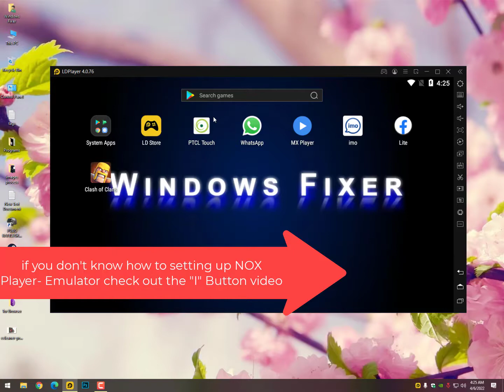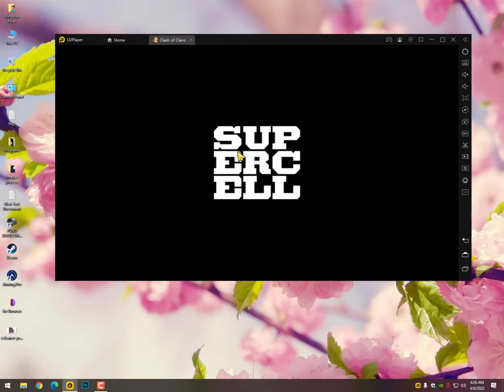Are you looking for good emulator for your low end pc | Nox Vs LDPlayer Vs Gameloop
good emulator is the thing that everyone is searching for, now the question is what's your specs, if you are on core 2 duo, then go with nox player but some ppls and friends don't have virtualization technology or they don't know how to activate/enable it.!

its ok if u don't know how to enable VT ( Virtualization Technology ) then check this video

- if you have virtualization technology but still LD-player or other Emulator is not detecting then watch this video.!

- now if u don't have virtualization technology then LD-player is best for you because its work 10% at-least for you on your CPU based. so you can easily access the social network application like Whatsapp, Facebook, Gmail, Instagram Etc.!

- Now if you are looking for PUBG Mobile Emulator or COD, or other Heavy Games then i highly Recommended you guys go with Gameloop/Tencent Emulator because that's the emulator work without VT- virtualization Technology and its totally optimize for your games.!

- If you are looking for best settings of Emulator for your pc then much watch this video.!

Windows Fixer & Windows Fixer OS
for your Guide and Help. 2K Goal 😍😎